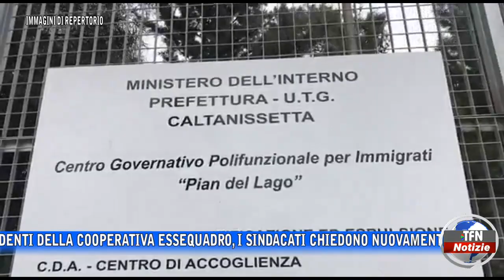Caltanissetta - Pian del lago dipendenti senza stipendio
Centro accoglienza Pian del lago: senza stipendio i dipendenti della cooperativa Essequadro, i sindacati chiedono nuovamente un incontro urgente con i vertici e la Prefettura